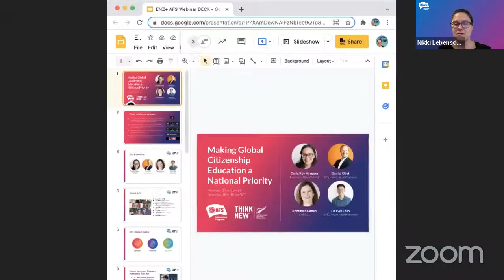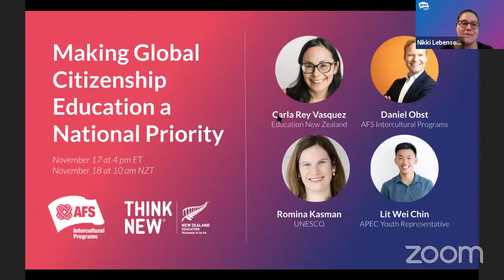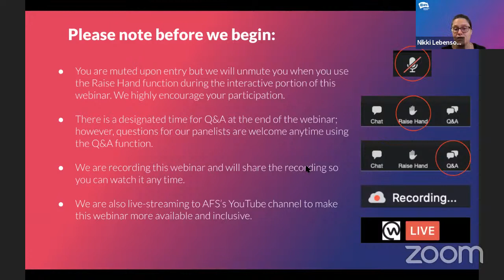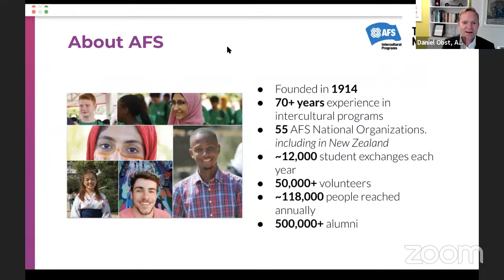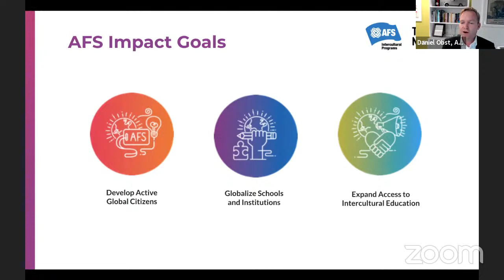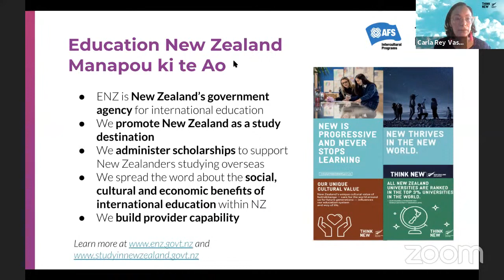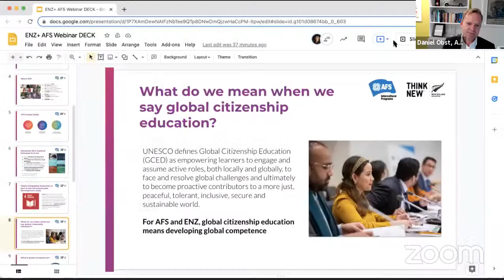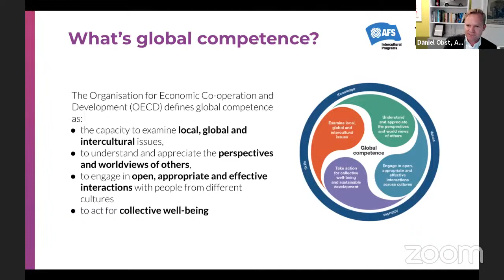Making Global Citizenship Education a National Priority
AFS and Education New Zealand Manapou ki te Ao (ENZ) hosted a virtual dialogue session on how to make global citizenship education a national priority. The discussion explored:
-- how local actors can communicate the importance of global citizenship education to governments;
-- the real, tangible benefits for nations that do prioritize global citizenship education;
-- what challenges exist to the broader implementation of global citizenship education around the world; and
-- scalable tactics for implementing global citizenship education at the national level.